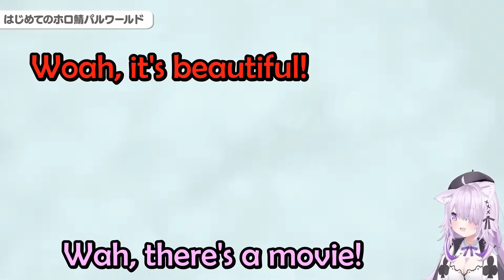Hololive Member Interaction Today and Yesterday on Hololive Palworld Server 【Hololive English Sub】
【Palworld】完全初見！パルワールドホロ鯖に降臨✨【ホロライブ/夏色まつり】
深夜のパルワールド 本ゲームは Pocketpair に確認の上配信・収益化を行なっております。
【パルワールド】ホロ鯖！全マップ開けたい冒険へレッツゴー！！！✊✨【博衣こより/ホロライブ】
【 パルワールド 】禁漁区に突入してみようなのら💓イヤァァッハァァァァ( ᐢ・o・ᐢ 🍬) ～Palworld【姫森ルーナ/ホロライブ】
【 パルワールド 】レベルを上げて強いパル捕まえたいにぇ～～～～！！【ホロライブ/さくらみこ】
【生スバル】初ボス討伐！！！！ホロ鯖パルワールドしゅばあああああああああああああああああああああああ！！！！ / Palworld 【ホロライブ/大空スバル】
 【ホロ鯖 Palworld】大型建築なんて無理だ～～！！今日は第二拠点の安定＆ケーキ作りたい【尾丸ポルカ/ホロライブ】
【パルワールド】空、飛びたいよね ―Palworld【獅白ぼたん/ホロライブ】